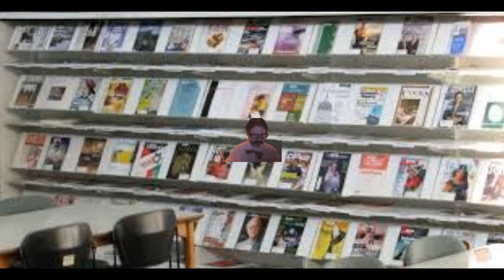Swiss News Live At The Library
(Comedy) The winning video of Switzerland Country Library Young Filmmakers Contest.